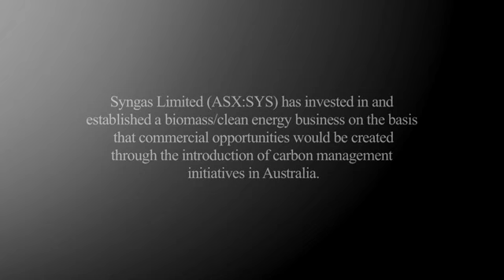BioSyngas - 1. What is the story behind BioSyngas?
BioSyngas is a wholey owned subsidiary of Syngas Limited, which is listed on the Australian Stock Exchange. BioSyngas is all about energy conversion using renewables. Our focus is bio-mass and bio-gas with some natural gas blended in.